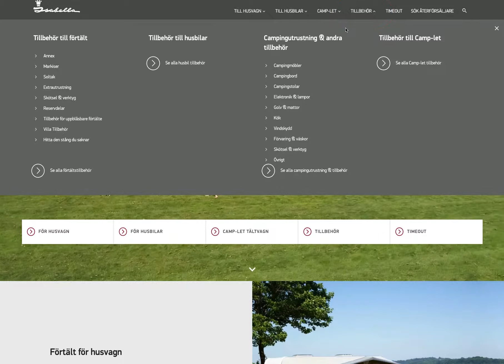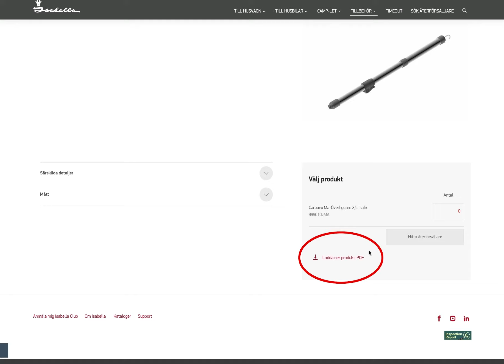Hur man beställer en tältstolpe